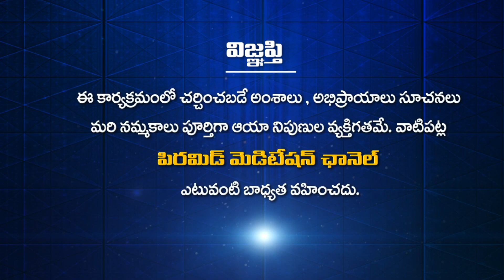ఒక మహిళ యొక్క సంకల్పం ద్వారా ఏం జరిగిందంటే?| Shakahari Ep 191| S. Shobha |Anchor ML Ram | PMC Telugu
YouTube PMC Telugu 24*7:
🧘‍♂️🧘‍♂️🧘‍♂️ ఈ కేబుల్ ఆపరేటర్లలో TVలో "PMC తెలుగు" చూడండి:
📺 Airtel DTH: 945
📺 Gio TV: 1115
📺 APFiber: 36
📺 Act Vizag: 78
📺 Act Nellore: 89
📺 BCN: 75
📺 TCN: 85
📺 City Cabel Network: 97
📺 SSC Digital Network: 95
📺 RAM Netcam: 199
📺 Yuvaraj Digial Network: 17
📺 Mahesh Network: 53
📺 My Digital Network: 44
📺 CPC Digital Network: 444
📺 Uddanam Grameena Cable: 52
📺 SR Digital: 24
📺 GK Digital: 34
📺 NXT Digital Network: 130